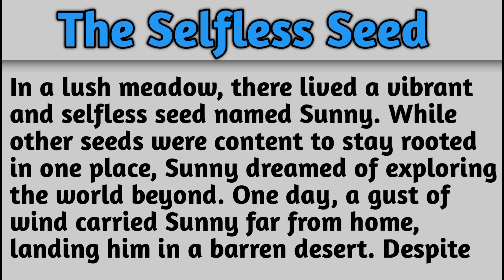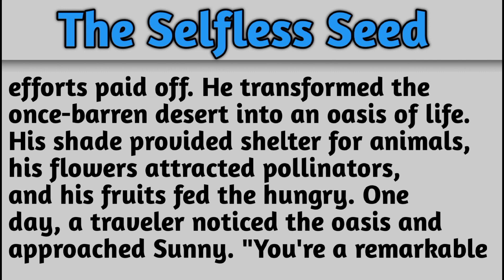The Selfless Seed || Moral Story || heart touching story || english story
Friends I am here to recite very interesting, beautiful and motivational English Short Stories.

Friends video acchi lage to Please like 👍 ,commment😊 , Share🤟